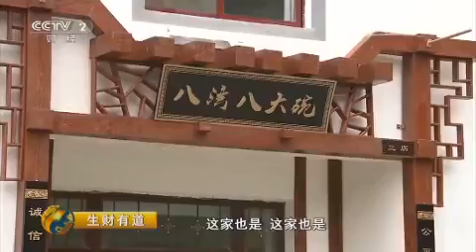20150921 生财有道 生态中国系列（乡村行）——好生态富了八湾村